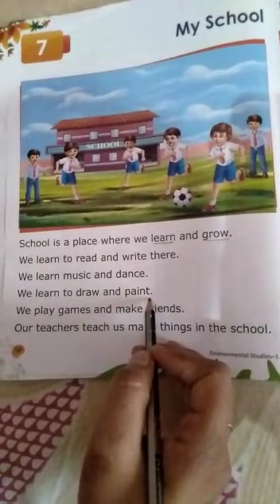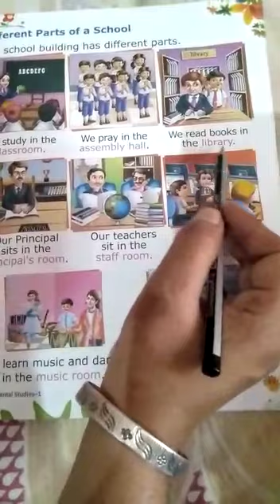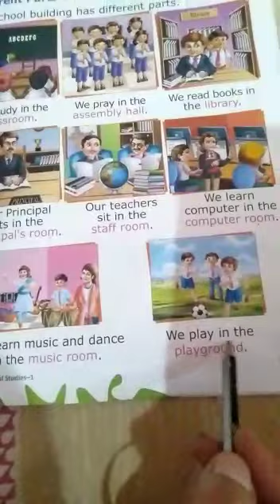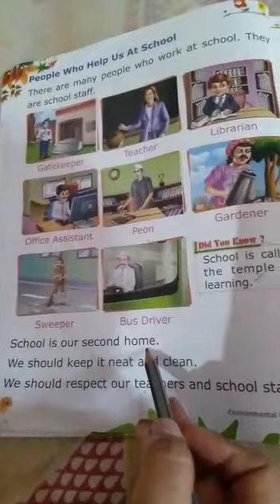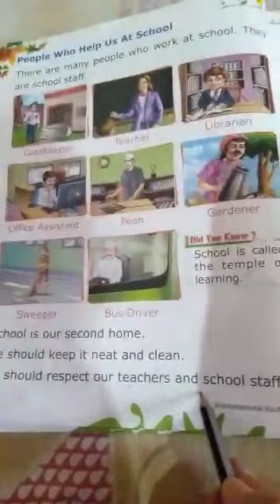My school | Lesson 7 EVS Grade 1 | NCERT EVS Online Classes | Best School Classes | LotsOfTutorials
My school | Lesson 7 EVS Grade 1 |  NCERT EVS Online Classes | Best School Classes | Lots Of Tutorials